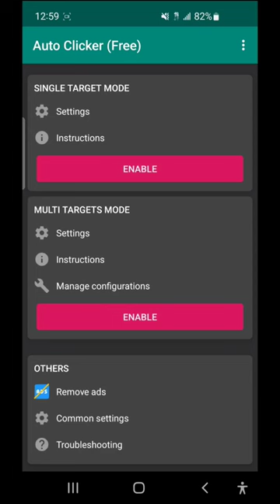How to Beat Capybara Clicker